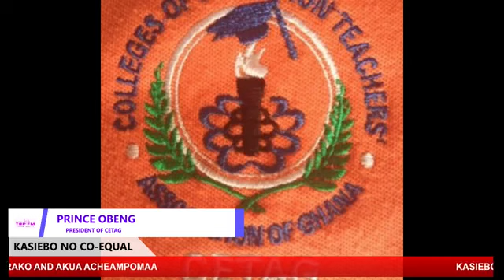Kasiebo No Co Equal live on 103.1...